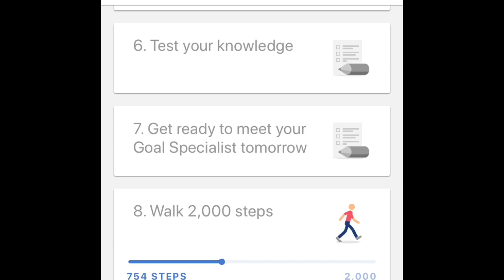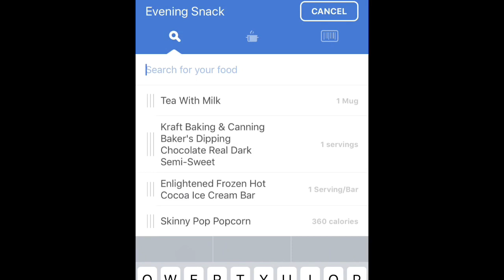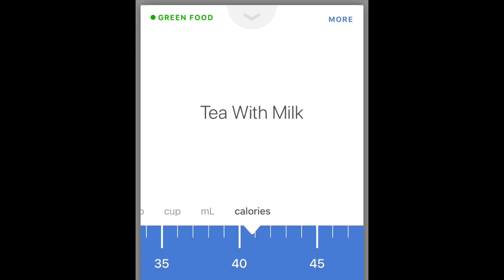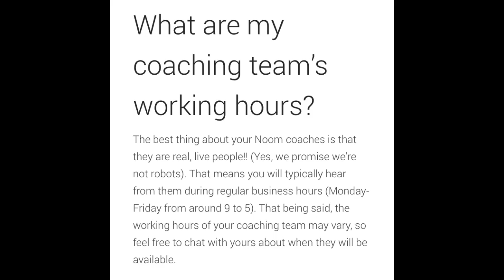NREVU | Noom Weight Loss App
Have you heard of Noom? It’s a new weight loss app that claims it can use psychology to help you lose weight. I tried it! Here’s my experience.